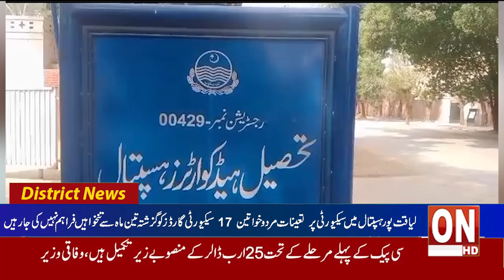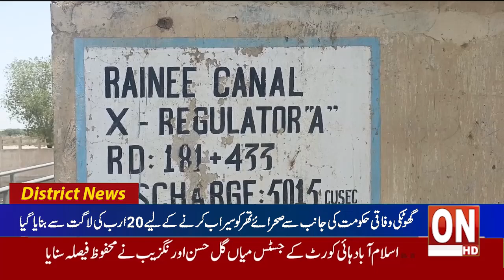2nd News bulletin Latest District News Update 09 05 2024